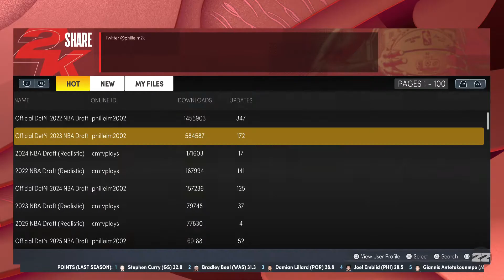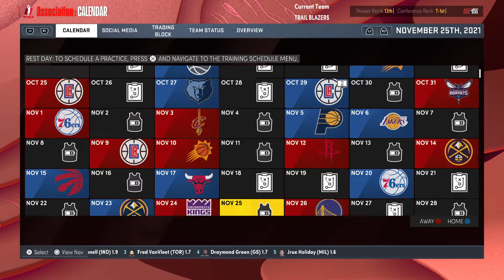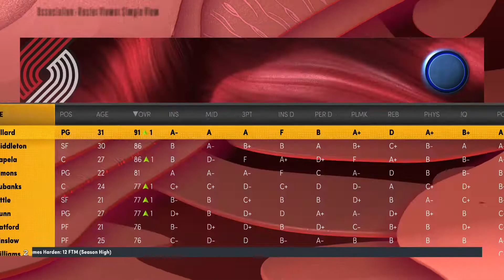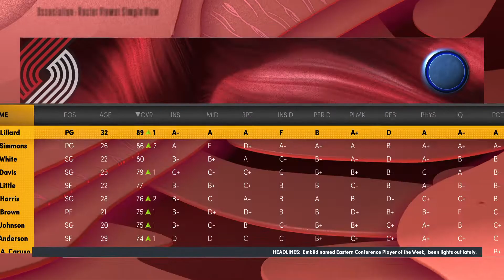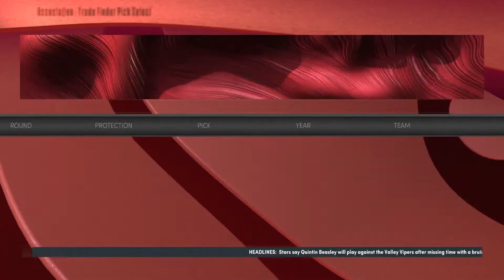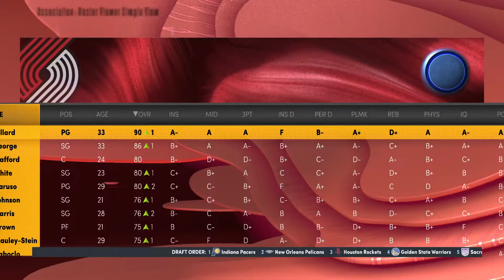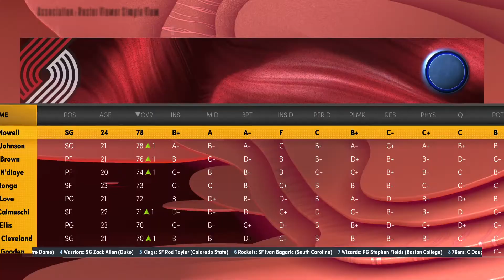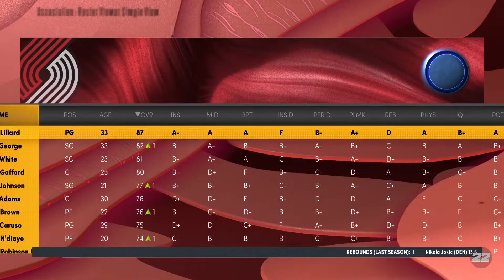Can We Get Dame A Title NBA2K22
Rebuilding The TrailBlazzers In NBA2K22